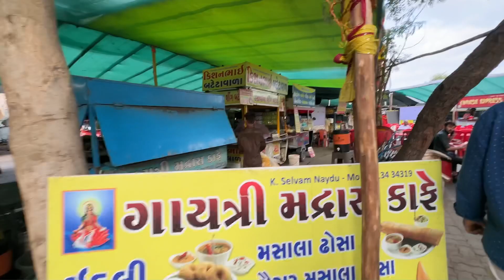Trying Rajkot's Street Food ✨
Hello everyone, in this video, me and my brother had tried street food in Rajkot ...

in which we had gone through: bhungra bateta and vadapav of Khaao Gali.

Address : Khaao Gali, Kalavad Road, Opposite Prem Mandir , Rajkot